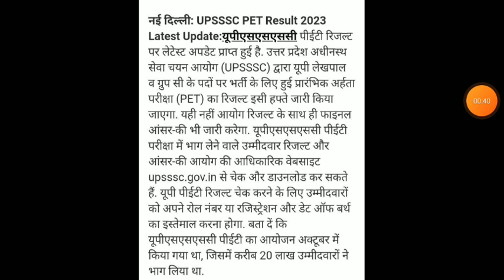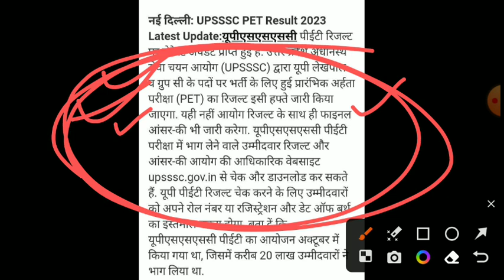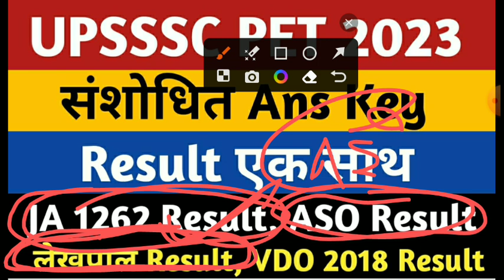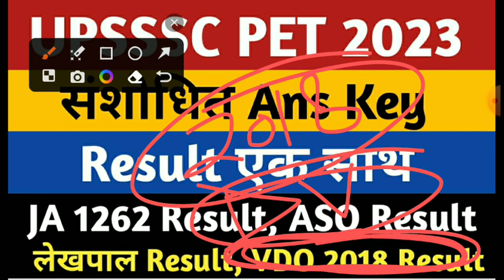UPSSSC PET 2023 Result | Upsssc Lekhpal Result | UPSSSC Ja 1262 | Upsssc Aso| UPSSSC Vdo 2018 Result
upsssc pet 2023 revised answer key
upsssc lekhpal final result
upsssc lekhpal final cut off
upsssc aso result
upsssc aso new vacancy
upsssc ja 1262 typing result
upsssc ja 1262 final cut off
upsssc ja 1262 result
upsssc vdo 2018 re exam dv result
upsssc vdo 2018 reexam cut off
upsssc vdo 2018 result
upsssc
upsssc results
upsssc mukhya sevika bharti result
upsssc mukhya sevika cut off
upsssc vdo 2018 re exam result
upsssc vdo 2018 cut off
upsssc lekhpal bharti final cut off
upsssc anm new vacancy
upsssc pharmacist new vacancy
upsssc upcoming vacancy
upsssc news
upsssc latest news today